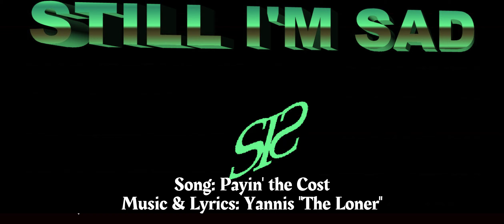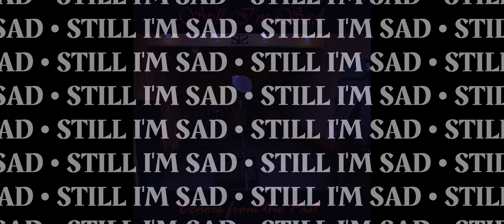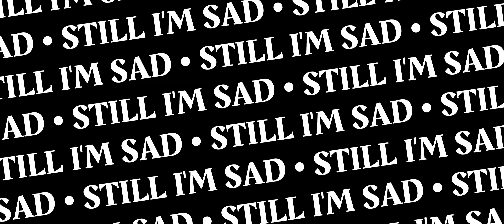Still I'm Sad 2024 - Payin' the cost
Taken from the 2024-studio album, "Echoes from the Past". This song was written in 2007 and it appeared in the "Fallin' In Deep" album.